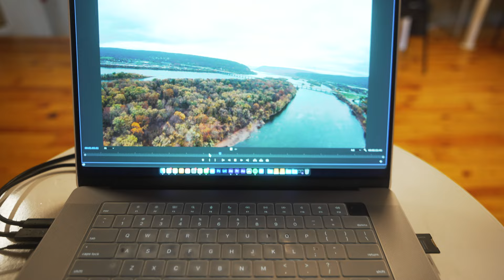Cinematic FPV Music Video; DJI FPV Flight in Sport Mode; Aurora Runaway | Fall Colors FPV Footage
FPV visual I did for the popular song: "Runaway" by AURORA